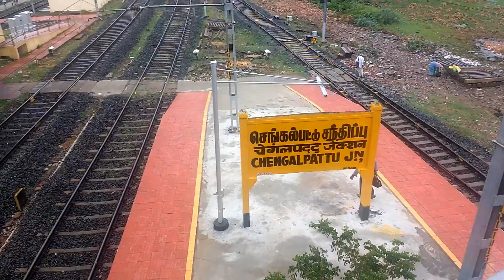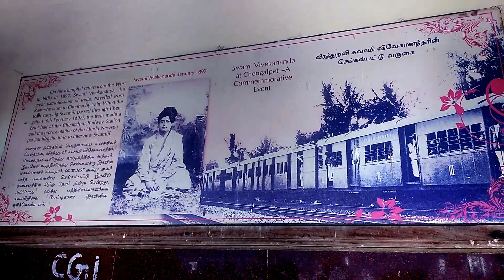செம்மையான செங்கல்பட்டு ரயில் நிலையம் | Chengalpattu junction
Chengalpattu junction railway station is a railway junction of the southern section of the Chennai Suburban Railway Network situated in the town of Chengalpattu, 56 kilometres south-west of Chennai Beach